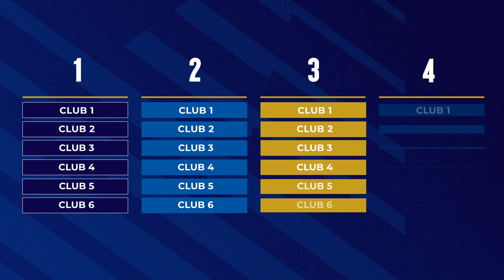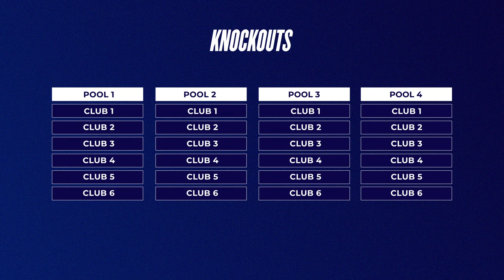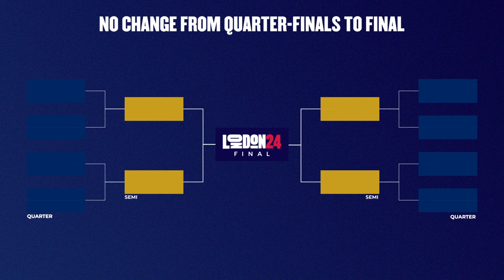2023/24 New Format Explainer | Champions Cup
The 2023/24 Champions Cup pools will be drawn on Wednesday 21st June, but with a brand new format, here's a lowdown on how next season's competition works

💻Live broadcast available across the globe – see locations here (scroll to the bottom)